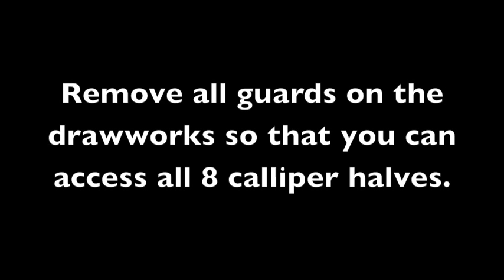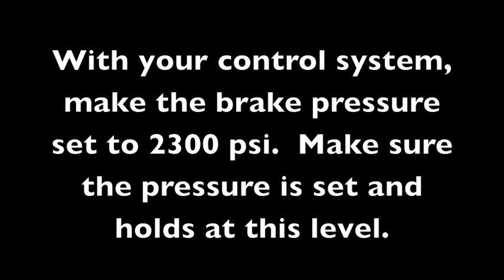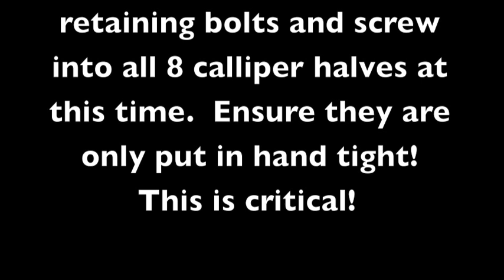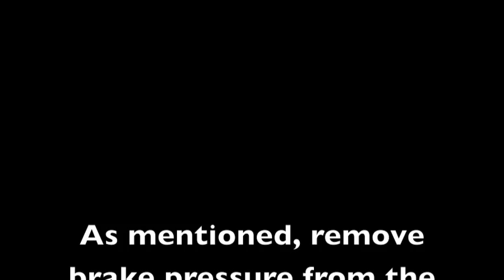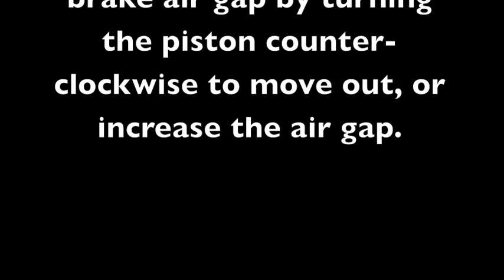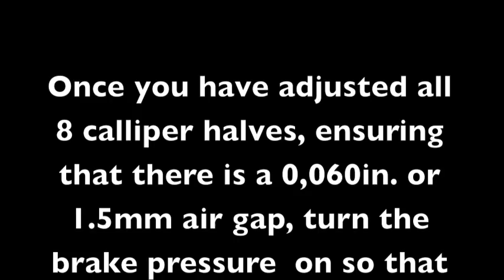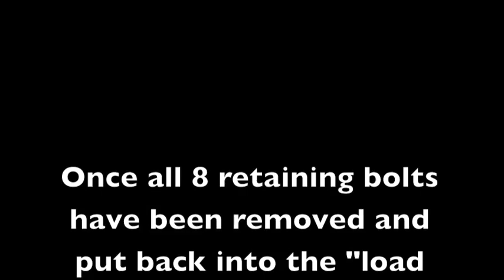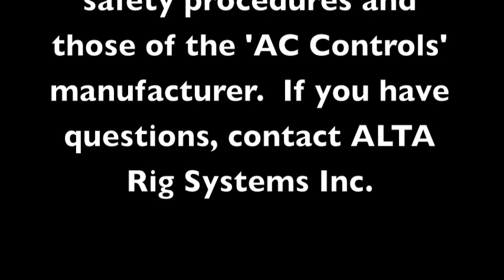Adjusting the Brakes on an AC Drawworks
Adjusting the Svendborg 520 Series brakes on an ALTA Rig Systems AC Drawworks